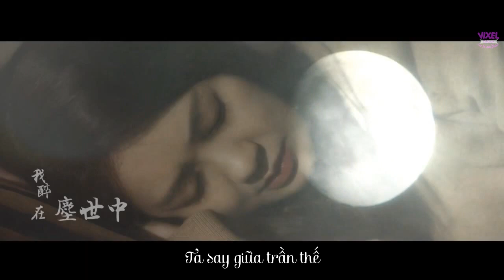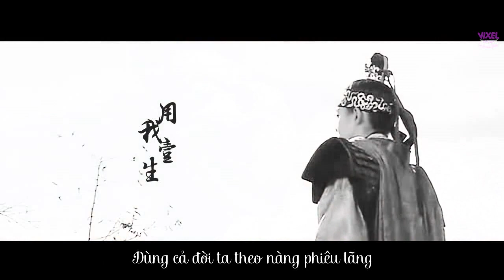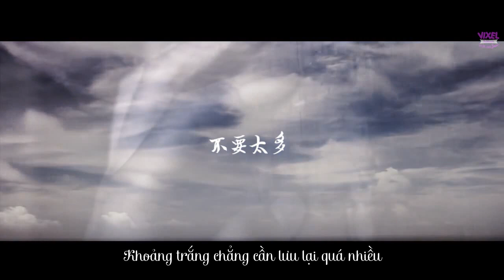[Vietsub][BH] Thời quang bút mặc -- Seo Yi Kyung x Lee Se Jin | ''Night Light''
Subbed by VIXEL TEAM @ Elaine

Lyric trans: Jackie Phan
Effect: Teiji
I just own the Vietnamese subtitle. The video belongs to 进击的浣熊君
The video is subtitled for KyungJin lovers, not for commercial purposes.

Couple: Deok Man x Mu Yeon | Seo Yi Kyung x Lee Se Jin (Lee Yo Won x UEE)